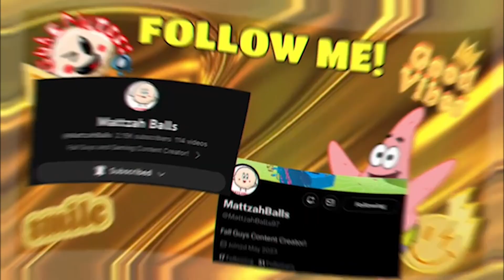Fall Guys Spongehunt (Manhunt)!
I got my viewers to dress up in their favourite Spongebob Fall Guys skins and try to hunt me down in customs and solos! The catch? I had my own secret group of Patricks whose only mission was to try and protect me! Can I secure the W?